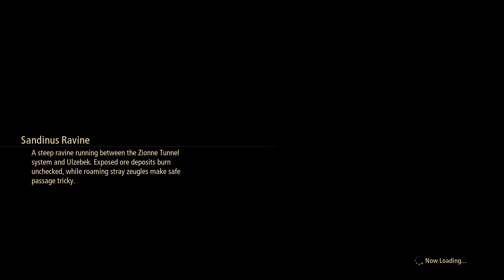Tales Of Arise #5 I See The Depth